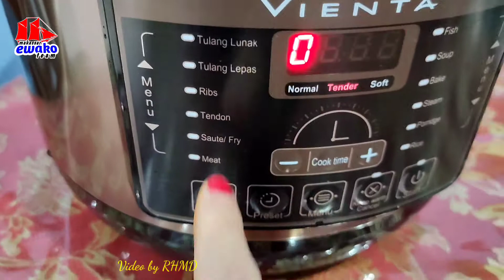AYAM UNGKEP ALA SMART PRESSURE COOKER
Masaknya simpel, sesimple menggunakan alatnya. tinggal pencet udah deh Mateng.

Bisa disambi kerja printilan kerjaan rumah yang lain loh. Aku donk sambil bikin sambel terasi.

Hmmm yummy. wajib beli.

cash/ arisan available